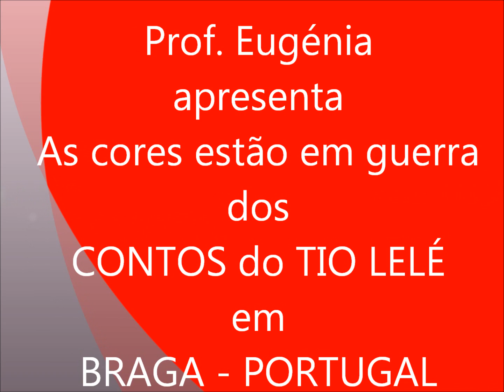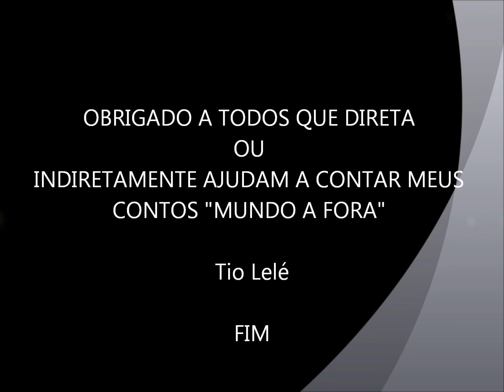PORTUGAL E JAPÃO - CONTOS DO TIO LELÉ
ACREDITO QUE NÃO PASSO DESPERCEBIDO POR ESSE MUNDO. MEUS CONTOS, TALVEZ SEJA A MINHA MAIOR CONTRIBUIÇÃO PARA A HUMANIDADE. AGRADEÇO AOS QUE ME AJUDAM NA DIVULGAÇÃO DOS MEUS CONTOS POR ESSE MUNDO. DEUS ABENÇOE A TODOS !!!

CONHEÇA TODO PROJETO DOS CONTOS DO TIO LELÉ VISITANDO OS BLOGS ...
CONTOS DO TIO LELÉ
ESPECIAL DA BRUXINHA CAETANA -- PERSONAGEM PRINCIPAL dos Contos do Tio Lelé
EDUCAÇÃO E CULTURA -- Contos do Tio Lelé -- Prof. Washington
PROJETO BRINCANDO COM AS CORES -- Contos do Tio Lelé